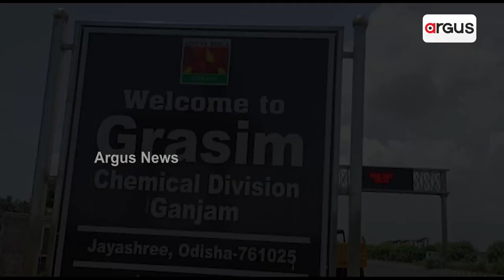ସତ ହେଲାନି ଶିଳ୍ପ ସ୍ବପ୍ନ !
ଗଞ୍ଜାମରେ ହୋଇପାରିନି ଶିଳ୍ପର ବିକାଶ । ମାଳ ମାଳ ପ୍ରତିଶୃତି ଦେଇ କିଛି ହାତଗଣତି ଶିଳ୍ପାନୁଷ୍ଠାନ ଗଢି ଉଠିଥିବା ବେଳେ ବିସ୍ଥାପିତଙ୍କୁ ନିଯୁକ୍ତି ନ ଦେଇ ପ୍ରତାରଣା କରିଛି କମ୍ପାନୀ